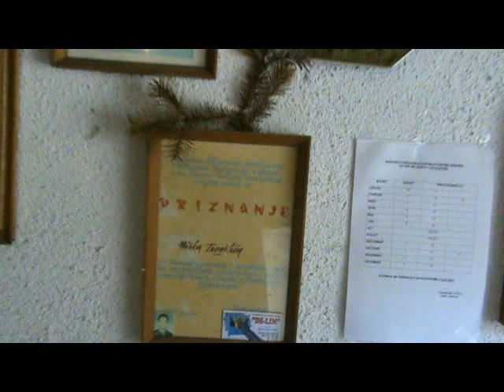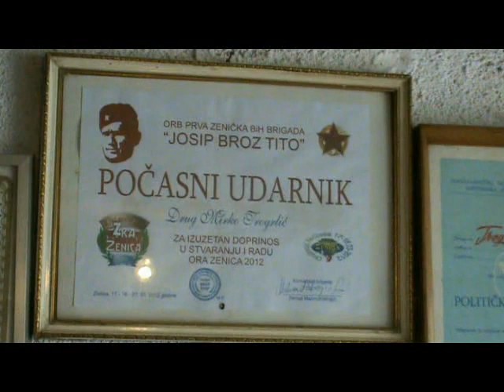Ne vidim kome da se žalim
Intervjuisanje građana pogođenih problemima i dokumentovanje zatečene situacije na terenu.
Klizište u naselju Mala Broda prije 13 god. ubilo je osam ljudi i uništilo osam kuća. Sa Male Brode je tada evakuirano oko 70 porodica ili 170 ljudi, jer je prijetila opasnost i njihovim kućama i životima.Trinaest godina poslije razgovarali smo sa Troglić Mirkom o odnosu lokalne vlasti prema građanima Male i Velike Brode. Općinska vlast je nakon nesreće dala gomilu obećanja ugroženim porodicama, klizište je sanirano, oborinske i podzemne vode su uvedene u već postojeći kanal koji su mještani gradili ali gradjani  strepe od nove nesreće.